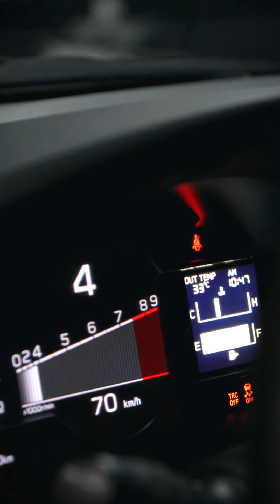Training the next Generation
If your kid loves cars nurture that and give time